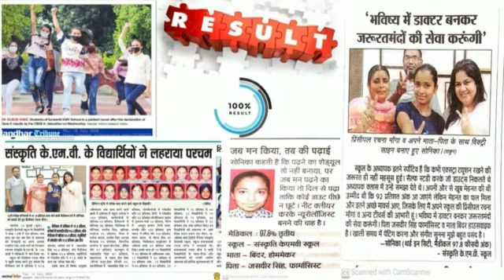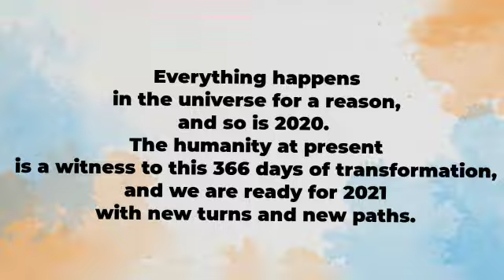Flashback-2020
With a flashback of 2020, we wish to arouse in, a zeal of standing high amidst all challenges wrapped in the year of hopes 2020.

Sailing with determination and focus, each day was made productive in the days bygone towards the purpose we exist for.

Wishing you all again, New Year Greetings with zealous spirits for the year 2021